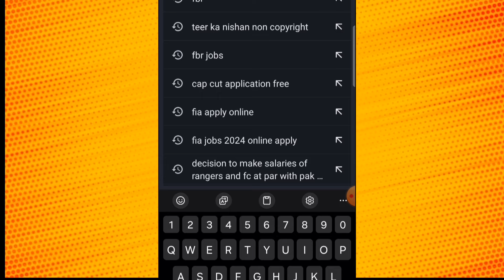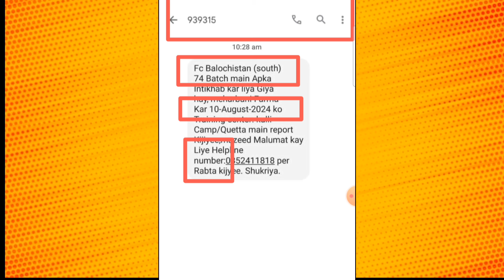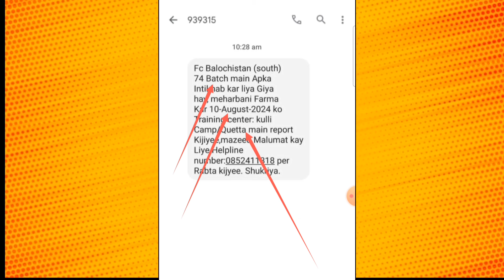Fc Balochistan 74 Batch (south) Call letter out New SMS out |DIL PakistanFc